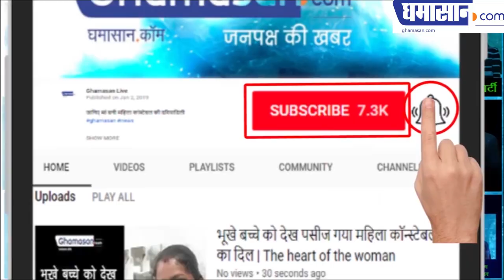OMG...Mastizaade actress bruna shocked hot bikIni shoot